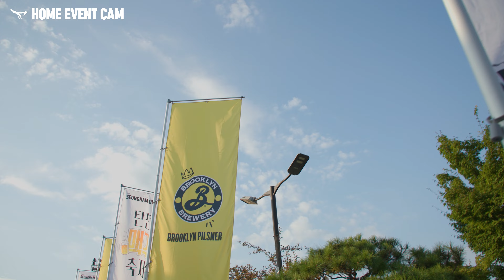7월 한 달간 진행된 🍺탄천맥주축제의 마지막 날 풍경 l 24R HOME EVENT CAM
7월 한 달간 진행된 🍺탄천맥주축제의 마지막 날 풍경